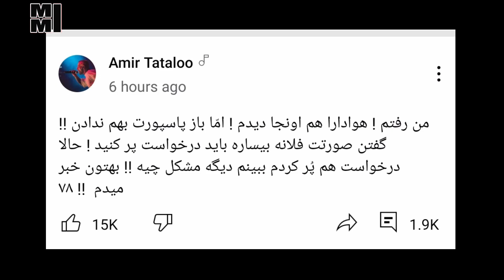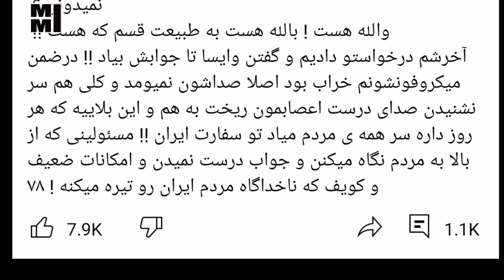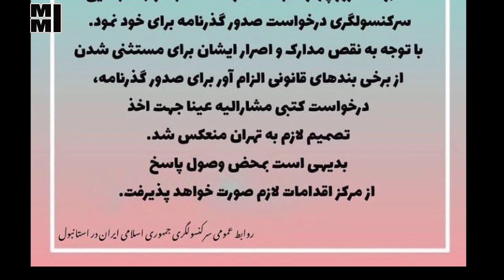فیلم تتلو در سفارت ایران در استانبول | صحبت های تتلو درباره رفتار کارمندان سفارت | پاسخ کنسولگری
در دیگر ویدئوهای موجود دیده می شود که فقط تتلو و دو نفر از همراهانش وارد سفارت می شوند و تعدادی محافط مانع تجمع بیش از حد مردم می شوند.

او پس از بازگشت از سفارت در یوتیوبش نوشت:

«من رفتم! هوادارا هم اونجا دیدم. اما باز پاسپورت بهم ندادن! گفتن صورتت فلانه بیساره باید درخواست پر کنید.

حالا درخواست هم پر کردم ببینم دیگه مشکل چیه. بهتون خبر میدم.»

این در حالی است که دیروز خبر احضار تتلو به همراه دو شخص دیگر به دلیل فعالیت در سایت های شرطبندی منتشر شد.

 مراجعه امیر تتلو به سفارت ایران در ترکیه در شرایطی است که روز گذشته محمد امین تقویان، بازپرس دادسرای جنایی تهران اعلام کرده بود، در پی شکایت از برخی سایت‌های شرط‌بندی امیر تتلو، دنیا جهانبخت و ساشا سبحانی به دادگاه احضار شده اند.

مراجعه امیر تتلو به سفارت ایران در ترکیه در شرایطی است که روز گذشته محمد امین تقویان، بازپرس دادسرای جنایی تهران اعلام کرده بود، در پی شکایت از برخی سایت‌های شرط‌بندی امیر تتلو، دنیا جهانبخت و ساشا سبحانی به دادگاه احضار شده اند. اما بعید به نظر می‌رسد که سفارت تا پیش از صدور حکم قضایی برای امیر تتلو، اقدامی علیه او انجام دهد.

اطلاعیه کنسولگرای ایران در استانبول درباره تتلو
روابط عمومی سرکنسولگری ایران در استانبول در ارتباط با حضور امیرحسین مقصودلو (تتلو) در کنسولگری ایران در استانبول در صفحه توئیتر اطلاعیه‌ای صادر کرد.

به گزارش ایسنا، در این اطلاعیه آمده است نامبرده امروز چهارشنبه 25 خرداد 1401 با مراجعه به این سرکنسولگری درخواست صدور گذرنامه برای خود کرد که با توجه به نقص مدرک و اصرار ایشان برای مستثنی شدن از برخی بندهای قانونی الزام آور برای صدور گذرنامه، درخواست کتبی مشارالیه عینا جهت اخذ تصمیم لازم به تهران منعکس شد. بدیهی است به محض وصول پاسخ از مرکز اقدامات لازم صورت خواهد پذیرفت.

تهدید شدن  مسولین ایران توسط تتلو | کارمو راه نندازید فردا دم سفارت خودمو کارمنداتونو آ.تیش میزنم